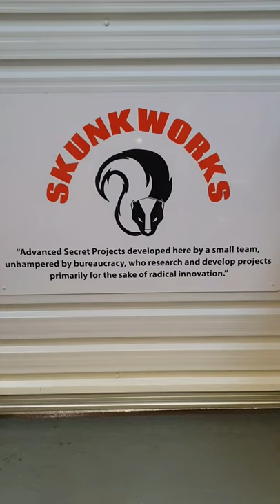Another idea from Skunkworks to repurpose a second-hand Acorn Stairlift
So many ways to repurpose these lifts, the only limit is your imagination!!